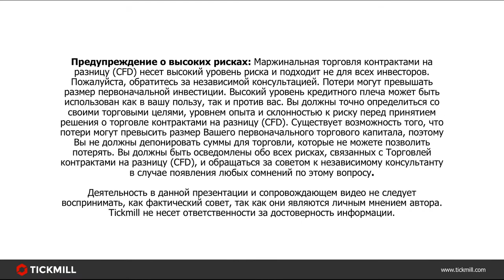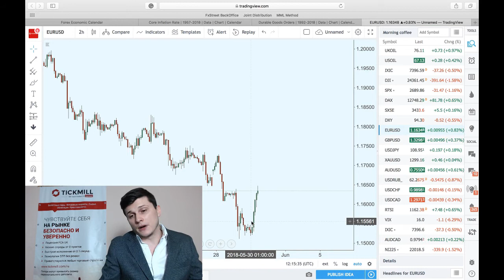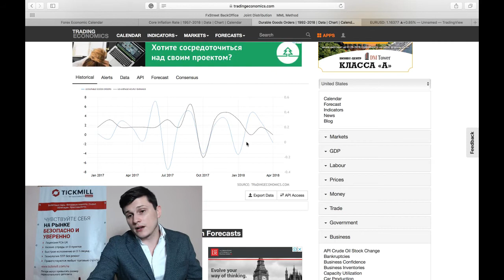Почему все так сложно с воровством Китая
Проблема имеет децентрализованный характер - решить конкретными указами будет сложно